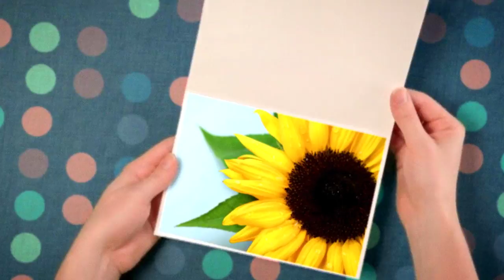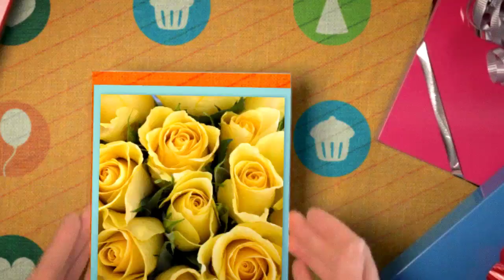birthday curious 720p